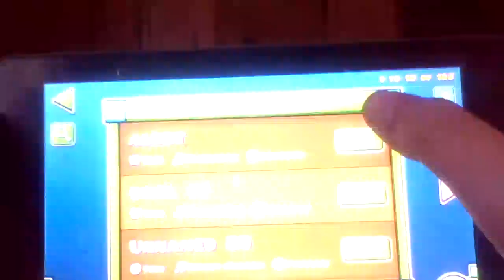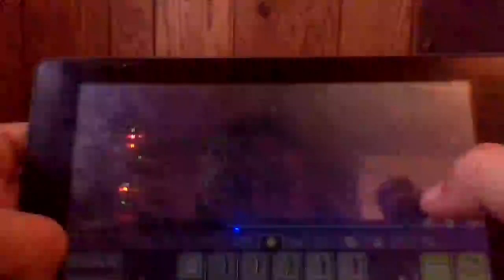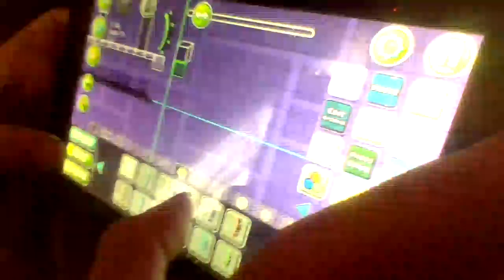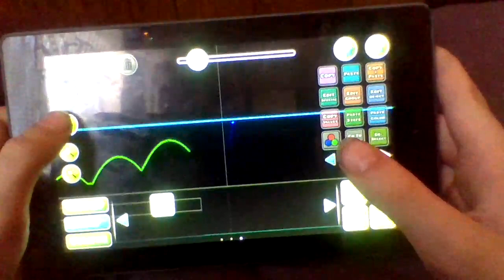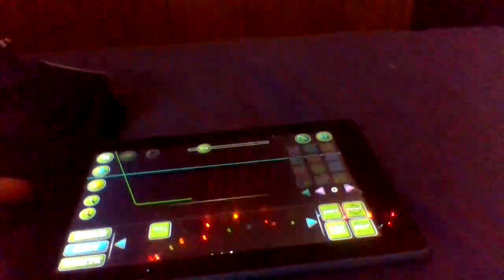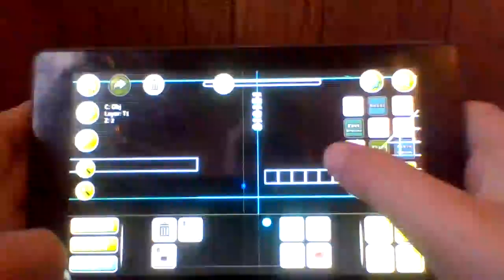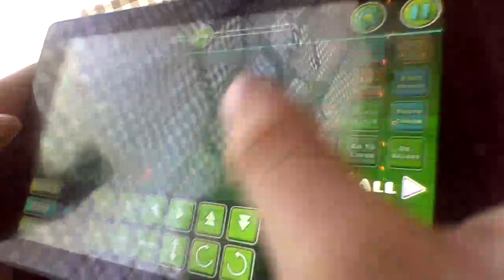Making a gd level with a noob and a pro part 2